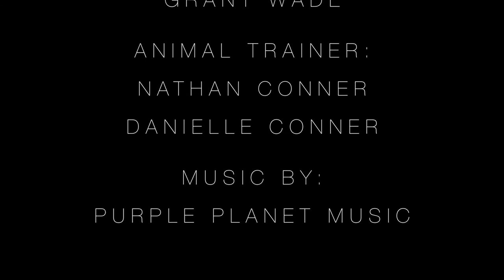Abandoned (Short Film)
New short film with a girl, car, and dog.
Shot with a Canon 70D and GoPro Hero 4. Edited it Final Cut Pro X.